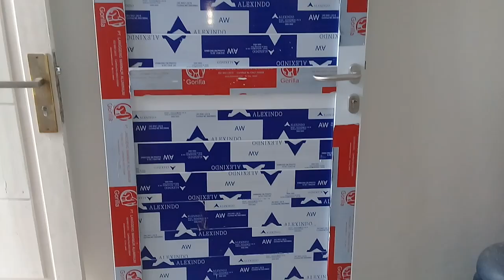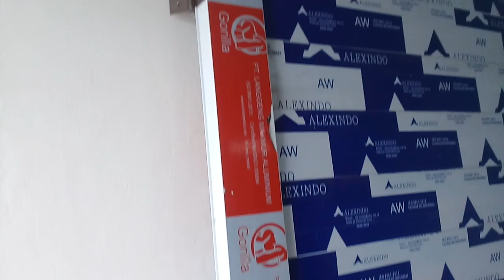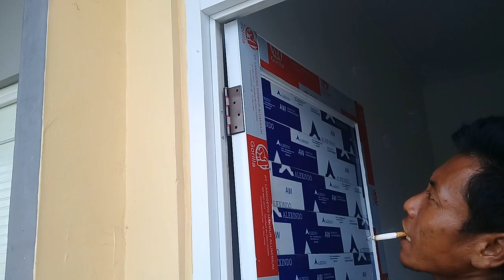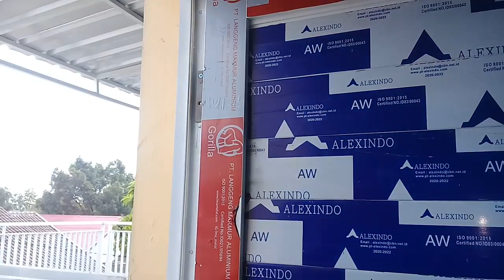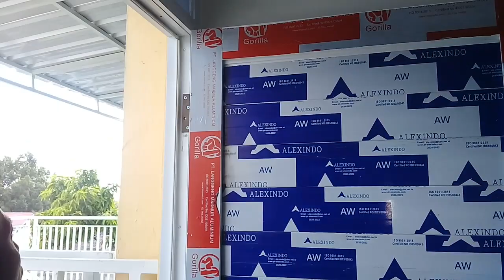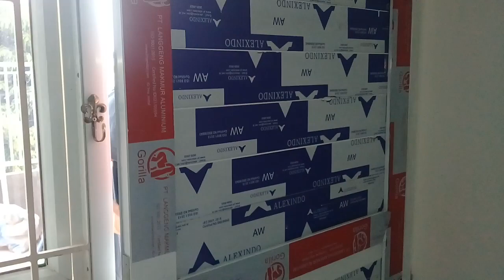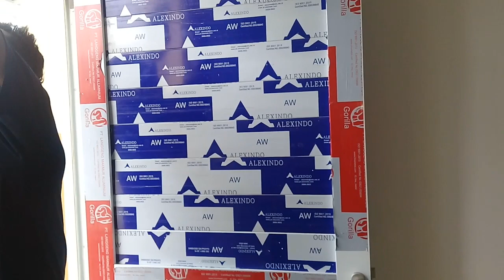PASANG PINTU ALUMINIUM | bongkar pintu kayu ganti pintu aluminium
proses bongkar pasang pintu kayu ganti pintu aluminium.
pemasangan di daerah pabuaran cibinong .sebelumnya diukur teelebih dahulu untuk lobang kusen yang sudah memakai kusen aluminium

menerima jasa bongkar pasang pintu kayu ganti pintu aluminium juga jendela.dan merima jasa pembuatan dari berbagai macam pembuatan dari bahan aluminium
seperti